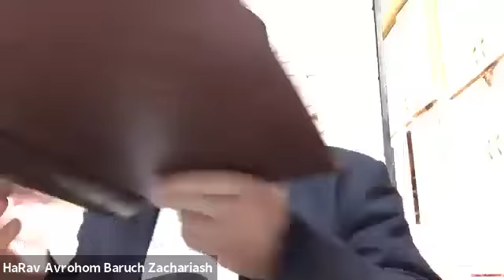Mishnayos Mikvaos 6:6